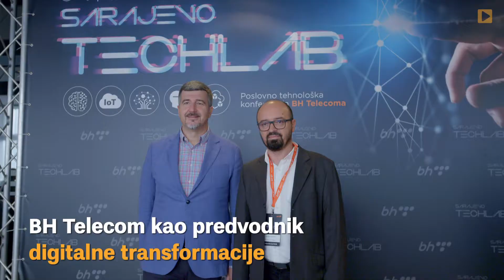Održana 4. Sarajevo TechLab konferencija BH Telecoma